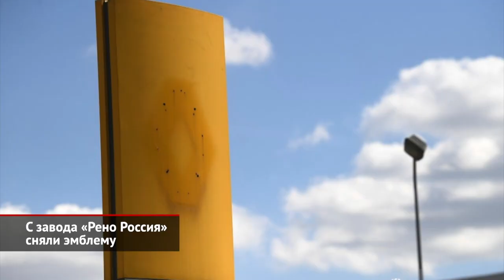С завода «Рено Россия» сняли вывеску. Глава «Москвича» записал обращение | Новости с колёс №2013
Мы сразу извинимся за качество этого видео, но не показать его не можем. С бывшего завода «Рено Россия» краном демонтировали эмблему французской марки и огромную надпись Renault... Напомним, что столичный автозавод перешёл администрации Москвы, так как французы полностью отказались от этого актива. Прежде здесь выпускались родственные кроссоверы Duster, Arkana и Kaptur, а также Nissan Terrano. Мэр столицы Сергей Собянин пообещал, что площадка оперативно переключится на выпуск машин под возрождённым брендом Москвич. К слову, права на саму марку Москвич достались городу вместе со всем остальным имуществом. Так что вскоре над главным заводским корпусом, по идее, должна появиться другая вывеска.

Между тем, в Сети появился текст обращения Дмитрия Пронина, который до недавнего времени занимал должность руководителя Департамента транспорта и развития дорожно-транспортной инфраструктуры города Москвы, а ныне возглавил автозавод «Москвич». В своей приветственной речи, адресованной заводчанам, новый руководитель обошёлся без конкретики, которую ждали сотрудники компании. Но отметил, что столичные власти не могли (цитата) «стоять и смотреть, как закрывается важное для города производство». Дмитрий Пронин: «Завод — историческое место для Москвы, и наша задача — сохранить и развивать производство автомобилей именно на этой площадке. Сегодня эта задача не из лёгких, но нам с вами при поддержке Москвы и правительства России нужно сделать завод сильным и успешным предприятием». Экс-чиновник также пообещал активно расширять завод и развивать производство, но умолчал, когда обнародуют планы по расширению и развитию. Ведь сначала нужно подобрать подходящего партнёра… Наиболее вероятным претендентом сейчас называется китайский JAC — на него указывает даже агентство Reuters. Кроме того, JAC является партнёром КамАЗа, а грузовой автогигант, в свою очередь, взял своеобразное шефство над «Москвичом». А пока со столичной площадки, как свидетельствуют очевидцы, массово вывозится производственное оборудование. Его отправляют на АвтоВАЗ, куда (в отличие от этой площадки) Renault ещё сможет вернуться. Какие станки, оснастка и комплексы останутся — самый большой вопрос. Вполне возможно, что для оживления конвейера, полуразобранного бывшими собственниками, властям Москвы придётся серьёзно потратиться.

00:00 Глава «Москвича» записал обращение
00:49 С завода «Рено Россия» сняли эмблему